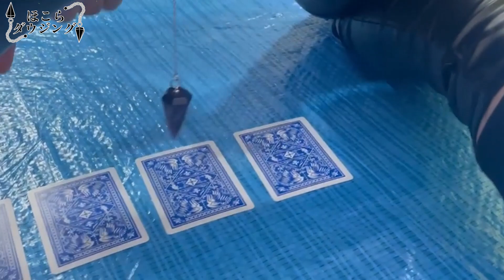ほこら（尻）ダウジング/Dowsing done with the buttocks is more sensitive than with the hands. #20【ASSへの扉】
※下品な表現が含まれますので、苦手な方はご注意ください。
また、絶対に真似しないでください。
今回は、ほこら（尻）を使ってのダウジングに挑戦します。
ほこらダウジングは手で行うよりも対象物の波動を感じやすく、占術の精度が増すと言われています。

00:00 ハイライト
00:13 ほこらダウジングとは
01:11 セッティング
02:54 怪現象、そして奇跡が...
05:40 4枚に挑戦
【ASSへの扉】
人は、ほこら（おしりの穴）を使って一体どれだけのことができるのか。
究極のほこら芸開発を目指し精進していく、世界初のアナル専門チャンネルです。